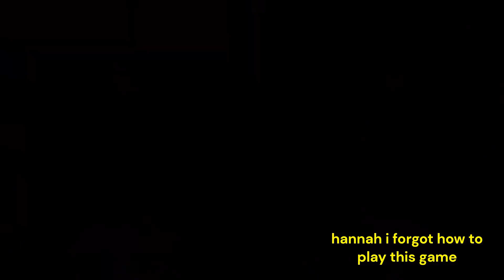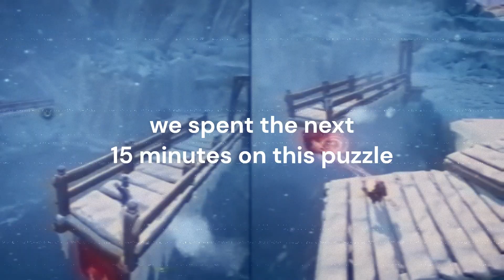it only takes one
we're so stupid.